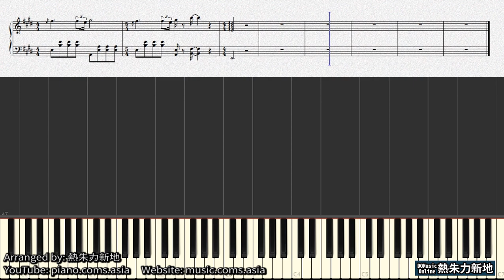A Love Song For You, 汪睿 Rio【半是蜜糖半是傷插曲 Love Is Sweet OST】(鋼琴教學) Synthesia 琴譜 Sheet Music